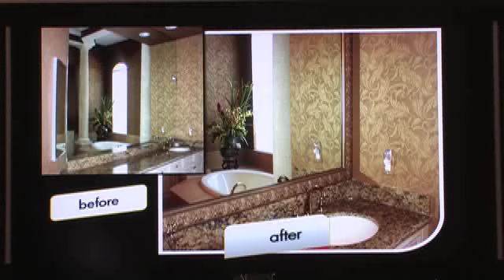MAGAZINE UNO CON NANCY RESTREPO (3)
MAGAZINE UNO TODOS LOS VIERNES POR LA MEGA TV